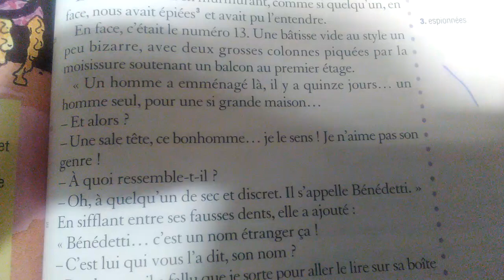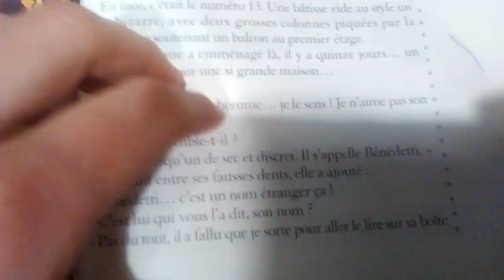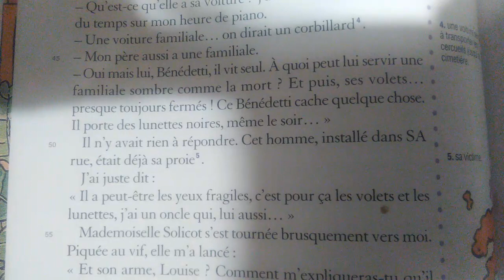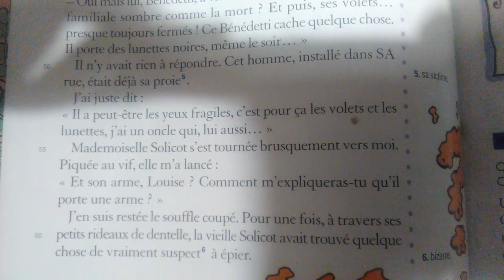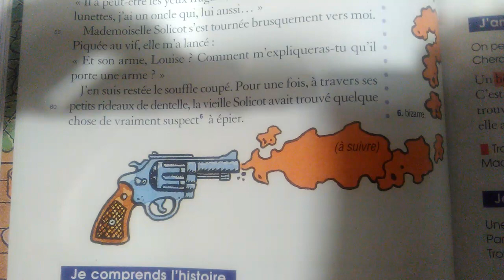Le coupable habite en face partie 1 l25 à 61